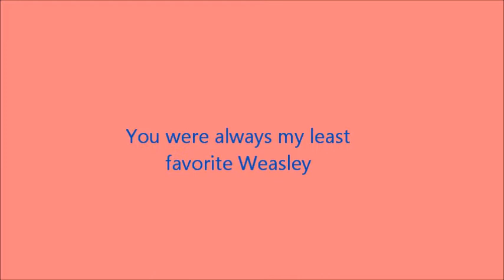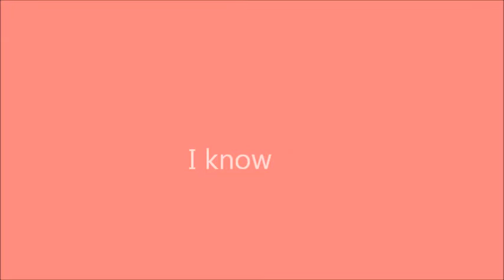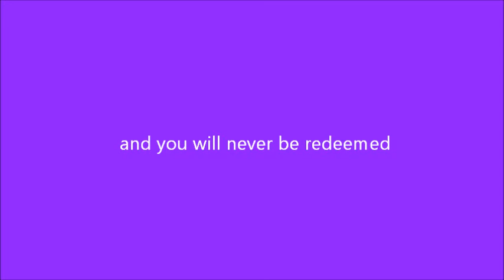Percy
Song: Percy
By: The Butterbeer Experience